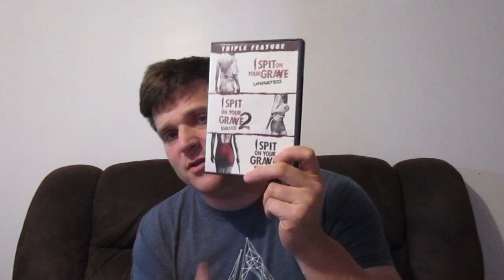what ive watch 91 let's go let's grow